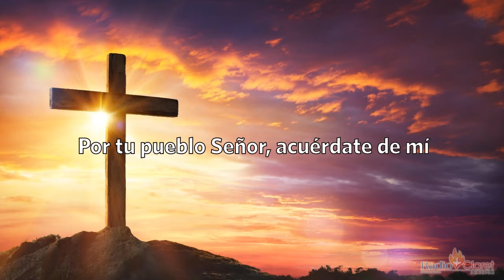El Evangelio de Hoy con el Padre Tony Díaz, cmf. 4 de Agosto del 2021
El evangelio de Hoy católico con las lecturas del día y sus reflexiones.

0:00 Intro
0:41 Primera Lectura
4:57 Salmo
6:19 Evangelio
7:58 Reflexiones de las lecturas